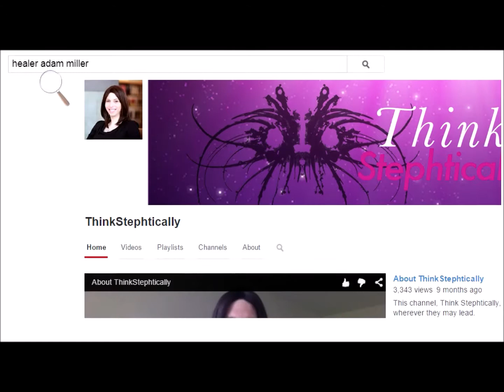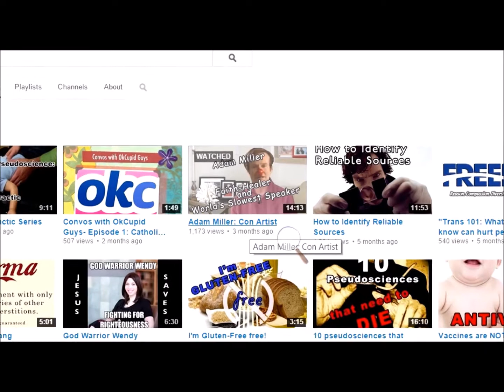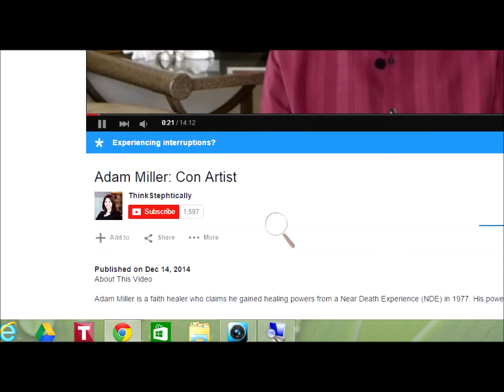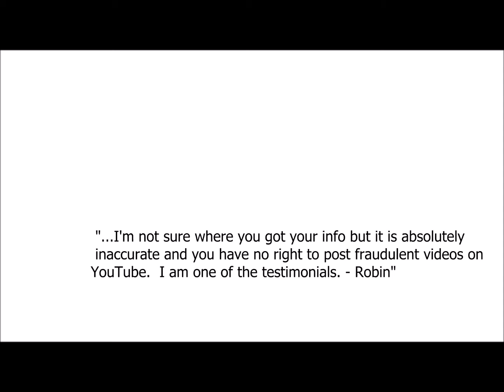In Response to Adam Miller